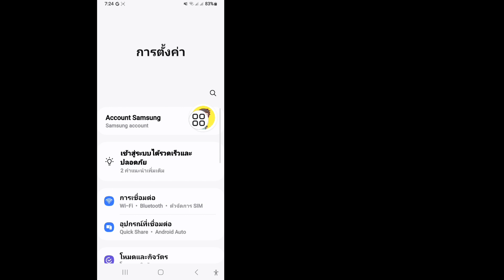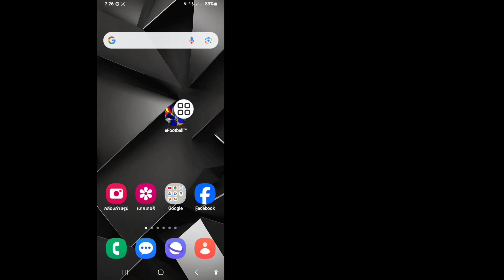วิธีแก้ไข "การบำรุงรักษาเซิร์ฟเวอร์อยู่ระหว่างดำเนินการ" ใน eFootball 2025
วิธีแก้ไข "การบำรุงรักษาเซิร์ฟเวอร์อยู่ระหว่างดำเนินการ" ใน eFootball 2025 | การบำรุงรักษาเซิร์ฟเวอร์อยู่ระหว่างดำเนินการ

คุณต้องการทราบเวลาสิ้นสุดการบำรุงรักษาในวันนี้ใน eFootball™M 2025 Mobile หรือไม่ !! เวลาสิ้นสุดการบำรุงรักษาเซิร์ฟเวอร์ PES ในวันนี้ ในวิดีโอนี้ ฉันจะแสดงวิธีแก้ไข "การบำรุงรักษาเซิร์ฟเวอร์อยู่ระหว่างดำเนินการ" ใน eFootball ฉันจะแสดงขั้นตอนที่ดีที่สุดในการบำรุงรักษาเซิร์ฟเวอร์อยู่ระหว่างดำเนินการ ดังนั้นดูวิดีโอเต็มๆ ต่อไปโดยไม่ข้ามไปที่เวลาสิ้นสุดการบำรุงรักษาในวันนี้ใน eFootball™M 2025 Mobile !! เวลาสิ้นสุดการบำรุงรักษาเซิร์ฟเวอร์ PES ในวันนี้ (อัปเดตใหม่ 2025).

🧏‍♀️คำถามของคุณเกี่ยวกับ:-👇👇👇

ปัญหาการบำรุงรักษา efootball ในวันนี้
วิธีแก้ไขปัญหาการบำรุงรักษาเซิร์ฟเวอร์อยู่ระหว่างดำเนินการใน efootball 2025
เวลาสิ้นสุดการบำรุงรักษาเซิร์ฟเวอร์ PES ในวันนี้  pes 2025 mobile server maintenance end time
วันนี้ pes maintenance end time.
pes maintenance end time วันนี้

❣️โปรดแชร์ให้เพื่อนๆของคุณทราบ